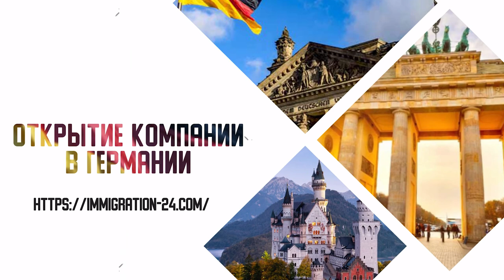Открытие компании в Германии/что важно знать/ рассказывает адвокат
Записаться на личную консультацию к основателю проекта :
Благодарим за просмотр, быстрая связь с нами